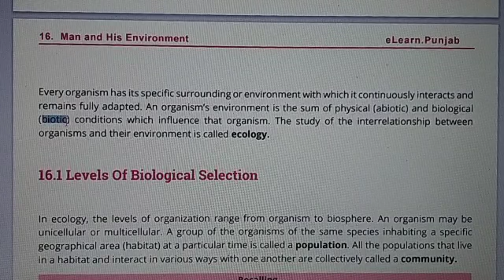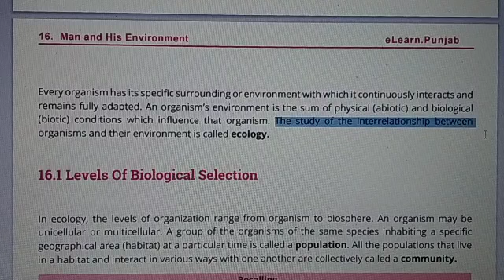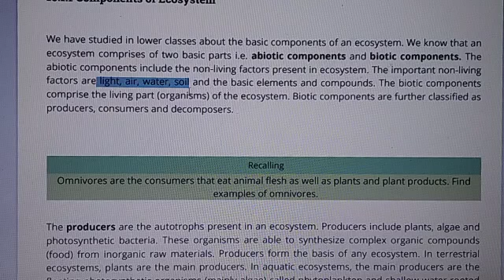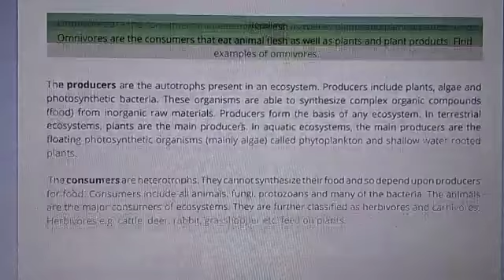Ch#16 Man and His Environment (Biology) Grade 10th